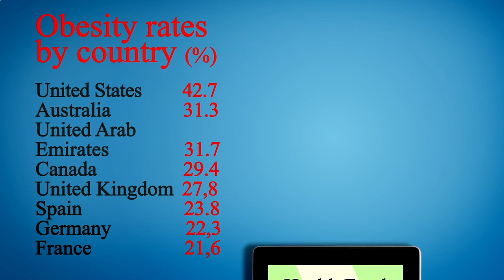Close to Me Restaurants Los Angeles 90013 CA, Los Angeles County, California, United States